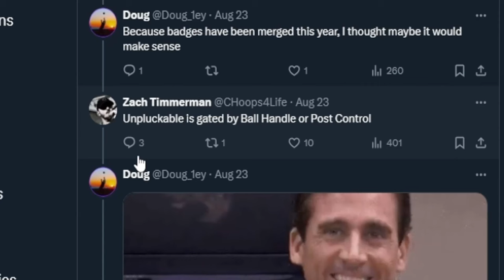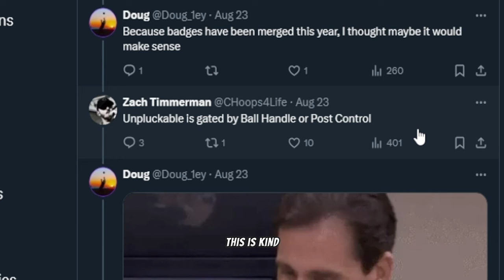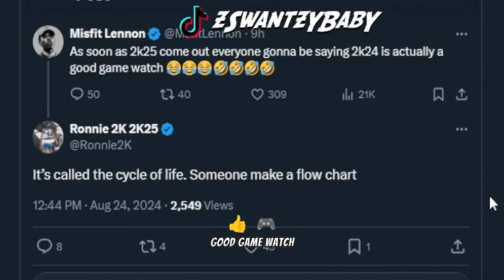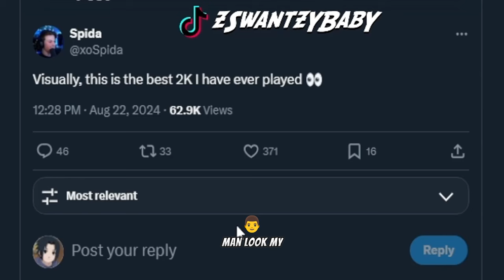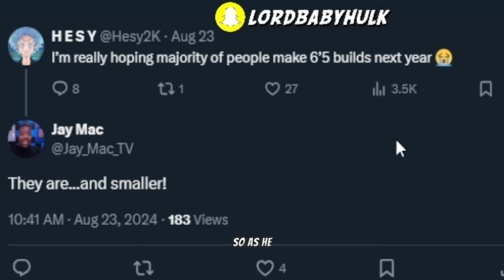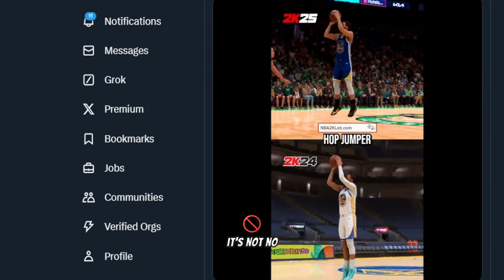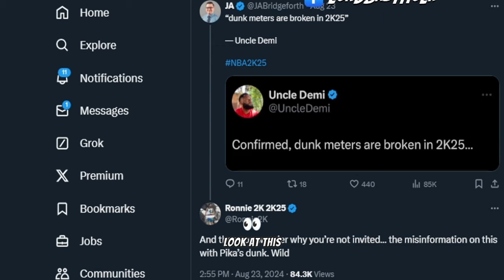THEY PLAYED NBA2K25 DEMO EARLY & LEAKED THIS… 😔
THEY PLAYED NBA 2K25 DEMO EARLY & LEAKED THIS…